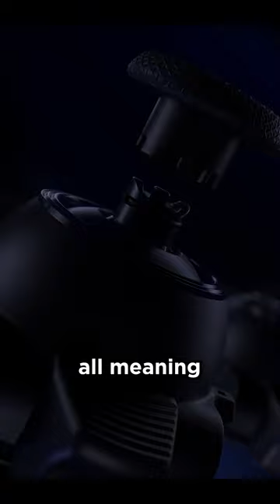The Origin of the PlayStation Controller!